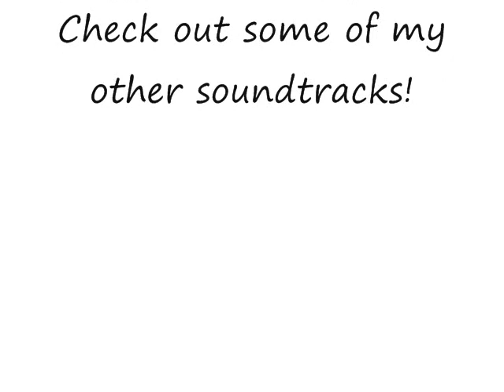Snowy Wilderness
An instrumental track I created with Forte Light 2.0.
I used several synth instruments for this one (something I don't normally do), but I think it turned out pretty good.  What do you think?

I do not own the photos.